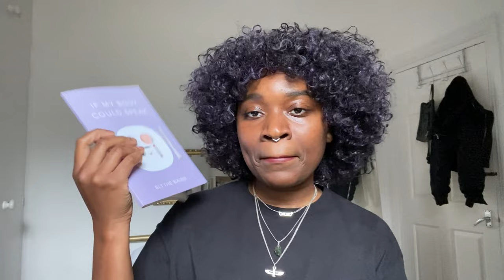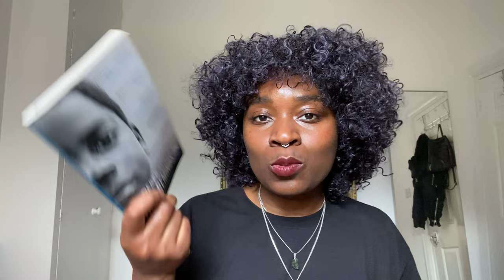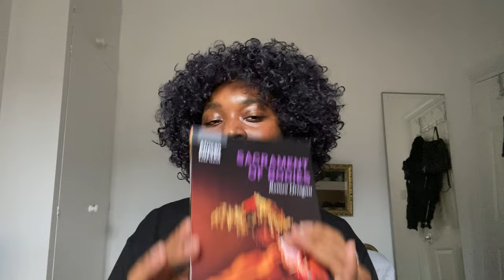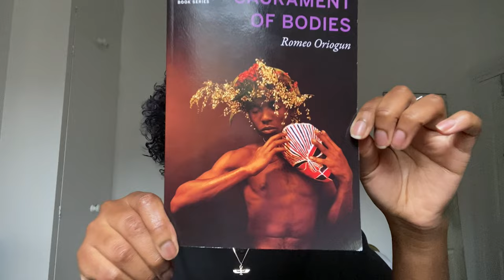I'm Reading Poetry Incl. Sacrament of Bodies, If My Body Could Speak & That Reminds Me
Thought it was time for another reading session! Sharing the works of Romeo Oriogun, Blythe Baird & Derek Owusu

0:00 Intro
2:22 If My Body Could Speak by Blythe Baird
12:56 That Reminds Me by Derek Owusu
21:45 Sacrament of Bodies by Romeo Oriogun
28:11 Outro

Welcome! This channel is about (self-)nurturance, (self-)exploration and (self-)indulgence through the lens of self-care, self-love, self-improvement, art, poetry and lifestyle. I often philosophise, delve into the human psyche and hope to stimulate critical thinking in some (if not in all) of my videos.

DEUCES X